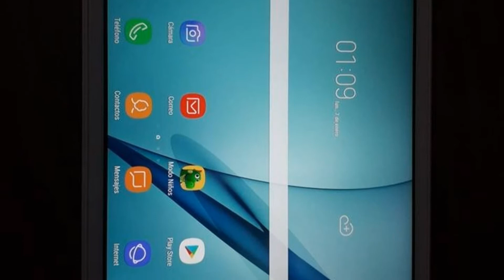Photos of the Samsung Galaxy A6+ | Not A Review!